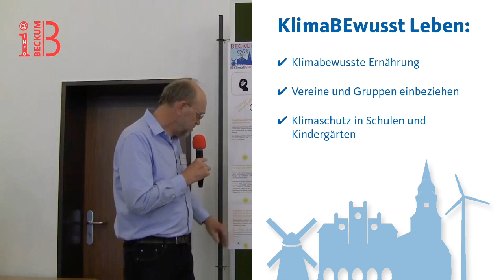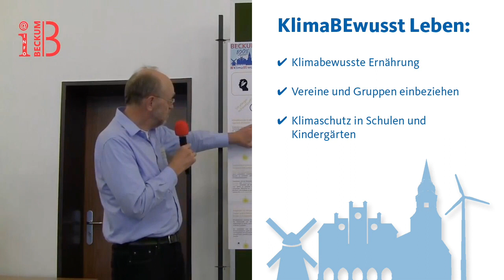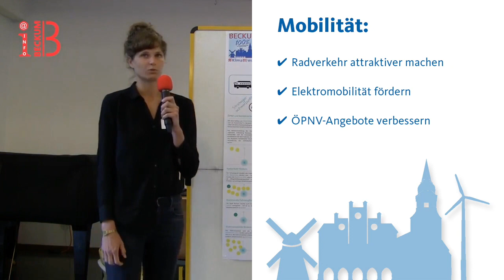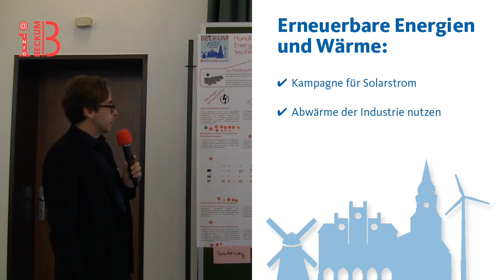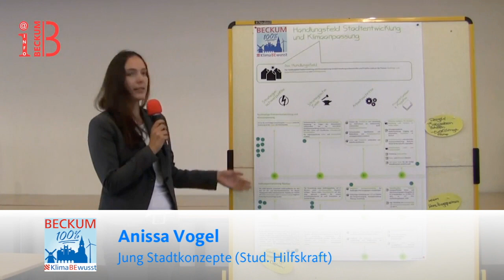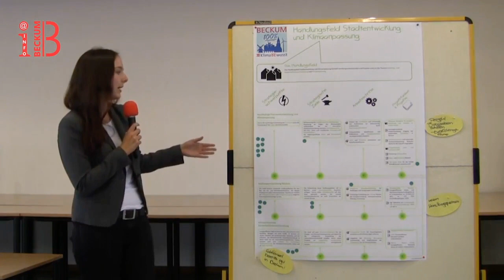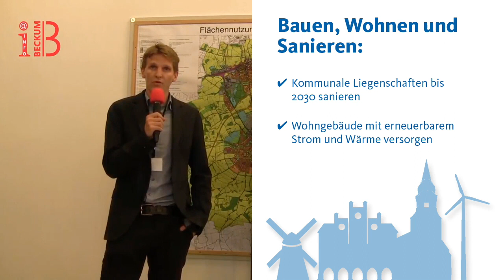Beckum 100% KlimaBewusst